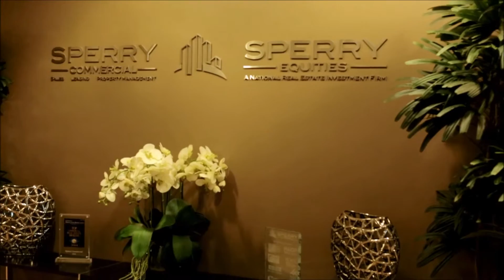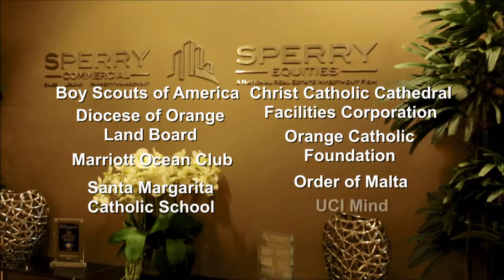Rand Sperry Intro and Speech - 2016 CBE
At our Fourteenth Annual Conference on Business & Ethics Rand Sperry, Co-founder of Sperry Equities, was awarded with the Bishop's Award for Exemplary Business Integrity.
Sperry thanked his late mother and father for sending him to Catholic schools, and recognized the sacrifice they made in order to do so. “It was ingrained in us to work hard, work smart and not expect a handout,” Sperry recalled. “I learned to be a good, religious, moral and ethical person.”
Congratulations to Rand Sperry!